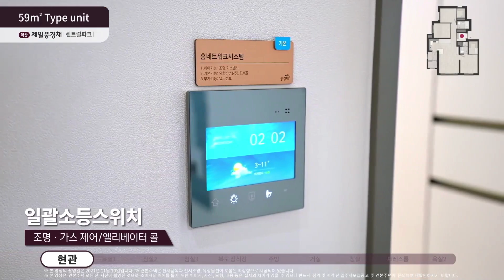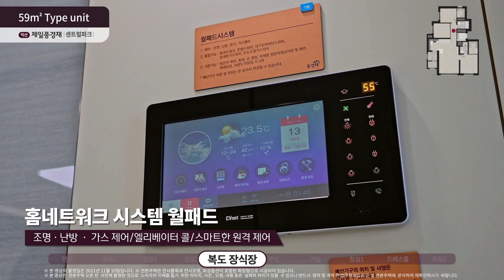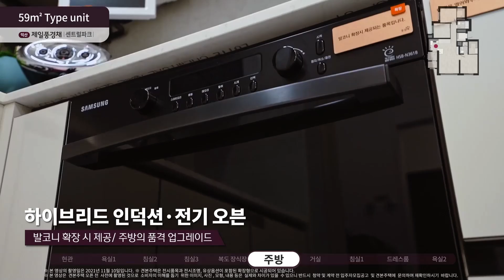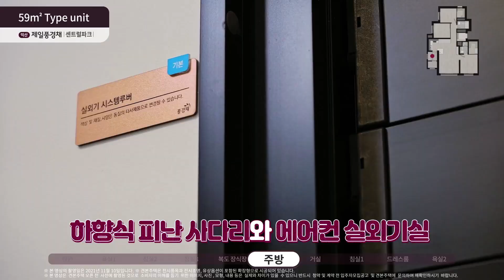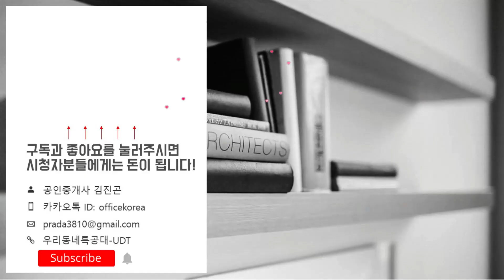계약후즉시전매OK~ 비규제지역! 1566세대 대단지 프리미엄! 익산 제일풍경채 센트럴파크 59㎡타입 모델하우스(견본주택)